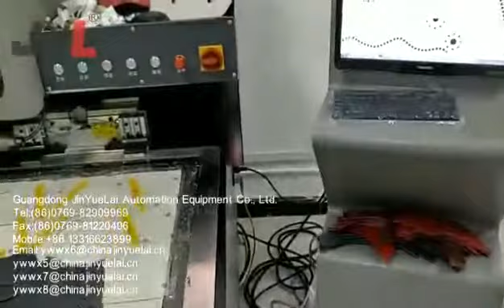JYL-A5-1 Automatic CNC Computerized Leather Shoes Bags Punching/Perforating Machine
1) High efficiency. speeds of leather punching machine is up to 420-1100 pcs /min.
2) Automatic punching machine made with JYL  multi-axis CNC system, can install 5 kinds of punch needles
3)Japan Fuji motor power.
4) Large working area which is 600 * 500mm.
5) Can produce various patterns on the leather due to the adjustable angle of needles.
6) Can punch complex patterns on the small area.
7) Lower noise, good quality of the hole, wouldn't burn compared to the laser-beam drilling machine
8) Easy to operate.